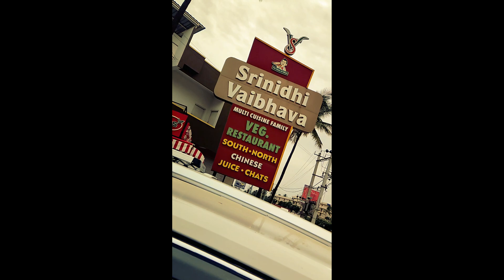💥🤯Adda Paavingala⁉️💢Oru🍛இட்லி🍥75 ரூபாய்💰ஆ😱